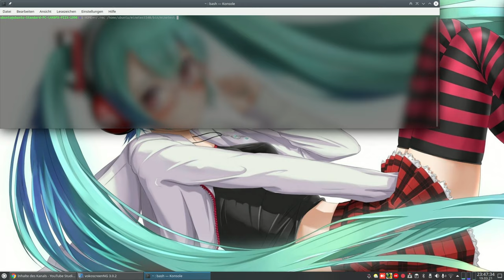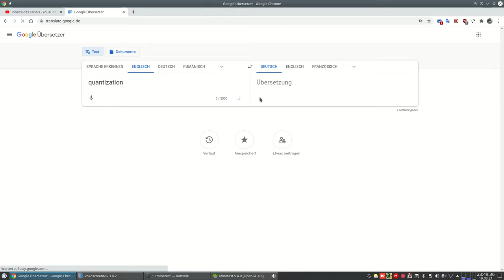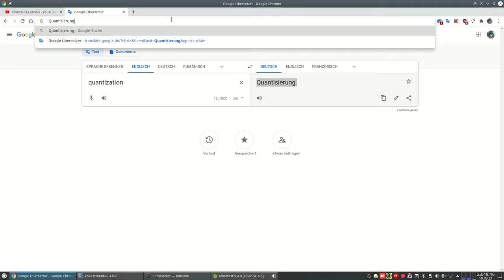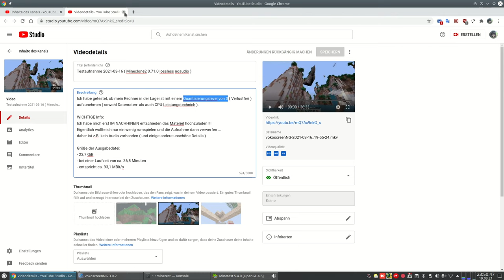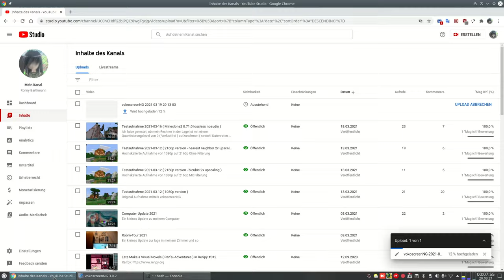Let´s Play Minetest - German-RapPi-server ( Minecraft orientiertes Spiel ) #002